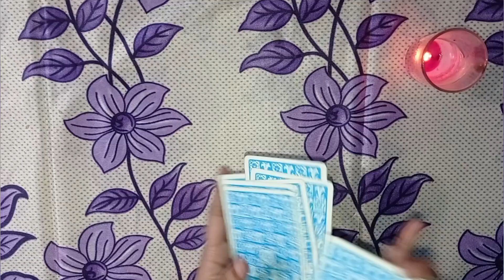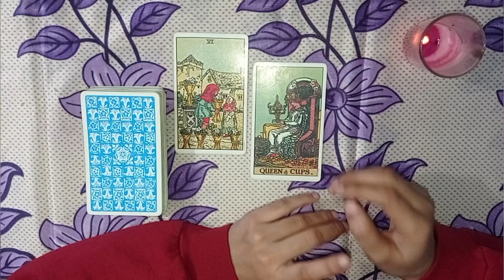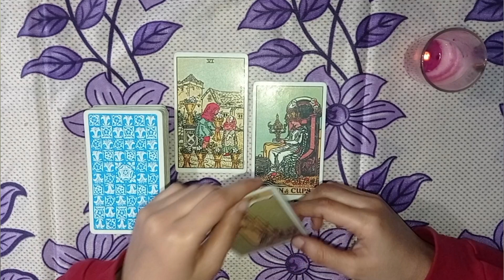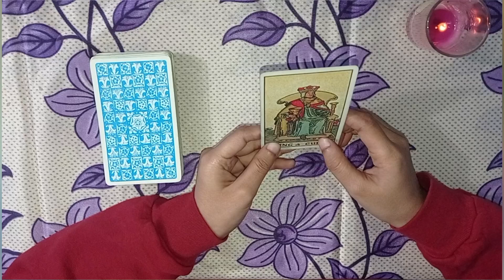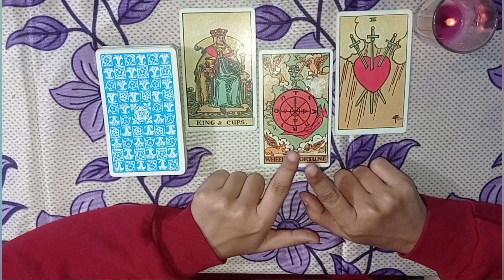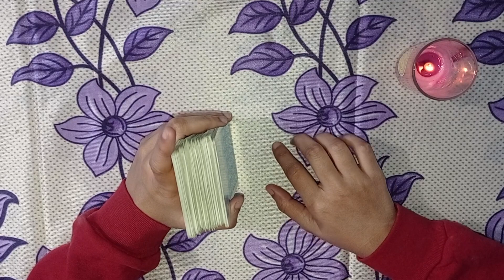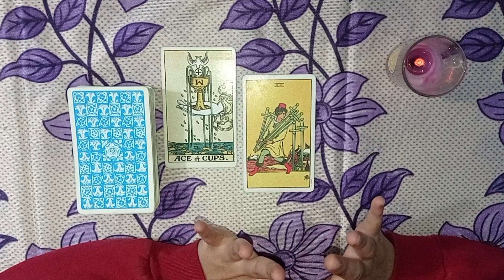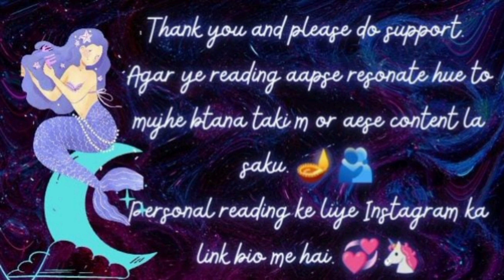3 Urgent Messages+Guidance for Earth elements(Taurus, Virgo, Capricorn)(वृषभ, कन्या, मकर) ♉♍♑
If you like my reading then please